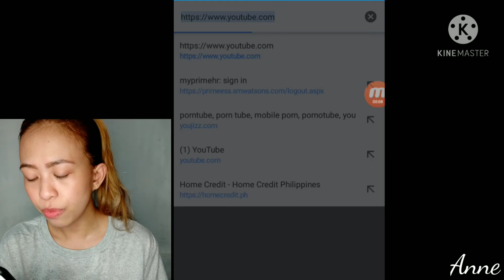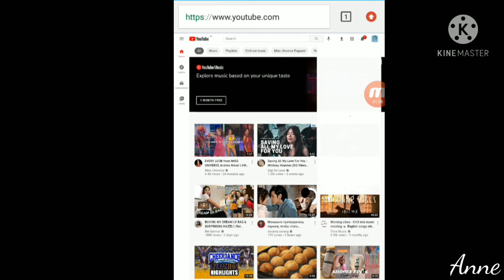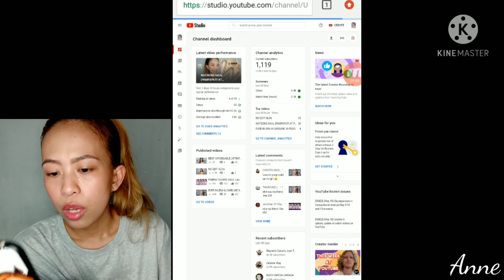PAANO MALALAMAN KUNG ILAN NA ANG WATCH HOURS AT SUBSCRIBERS MO (TAGALOG)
If your still reading this I just want you to know that your such a ANNEMAZING person ! Love you mwuuuaaah😘